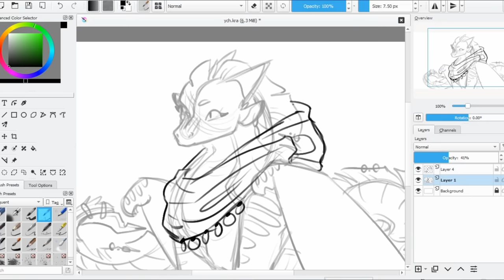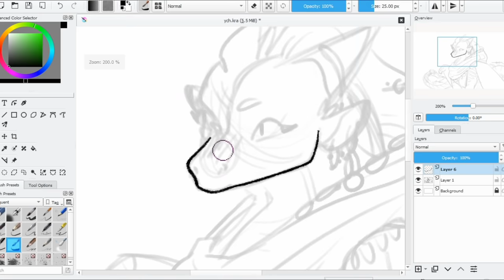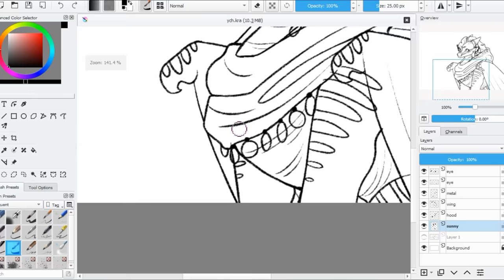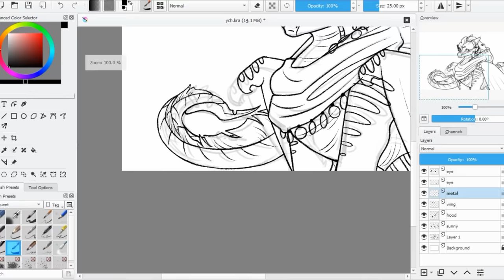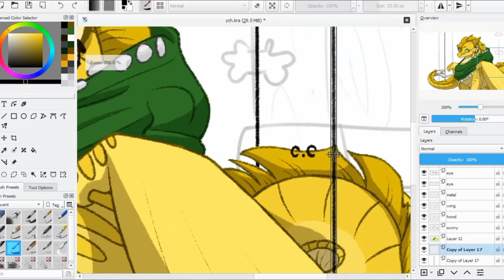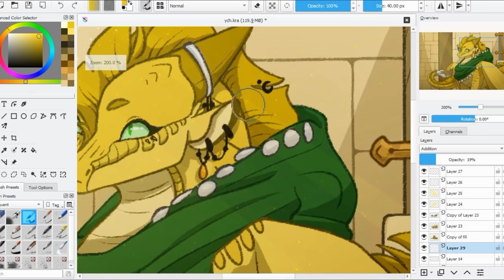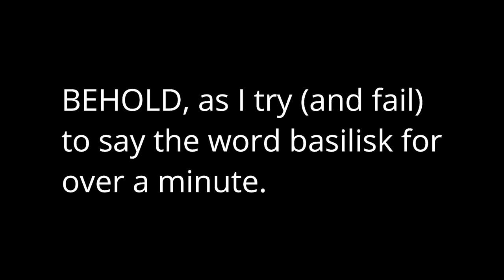What if Sunny Grew Up in the Scorpion Den? [Se1Ep1]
Hey everyone! Hope y'all enjoy this video, it was definitely different for me! Bit more of a storytelling element in here :))

Program: Krita